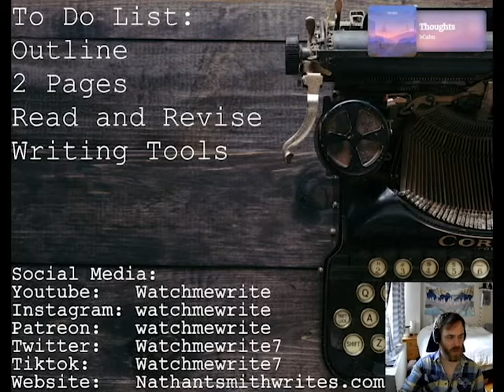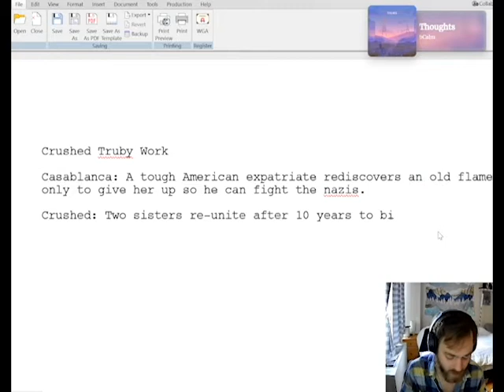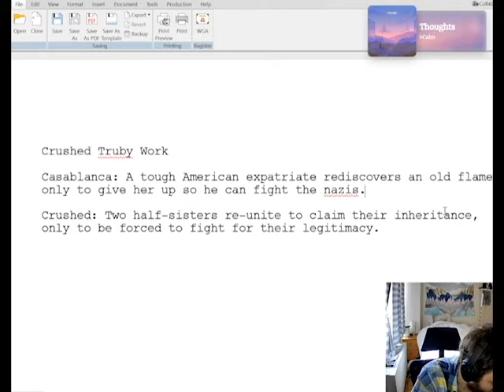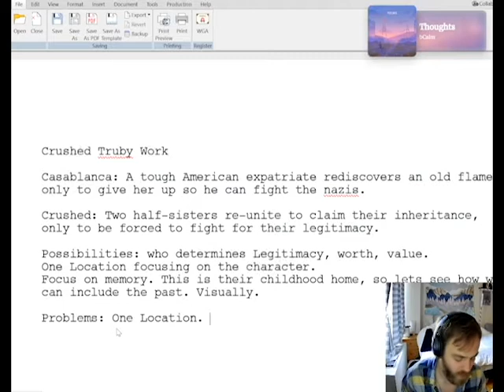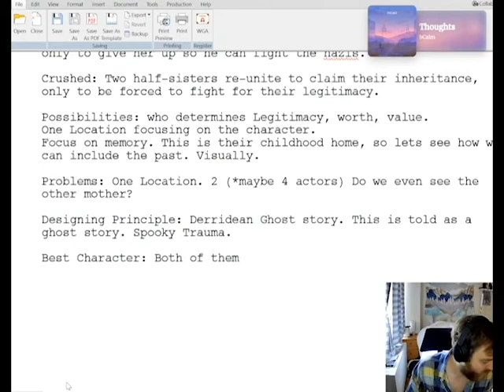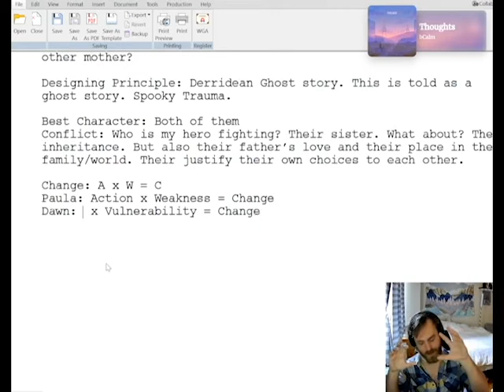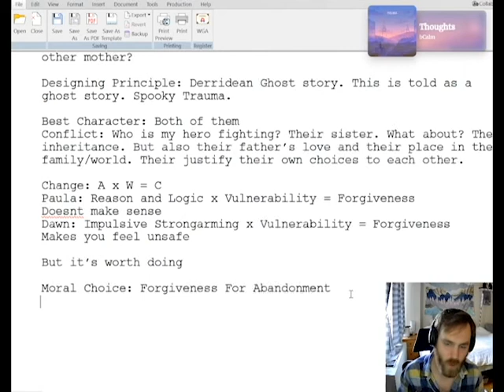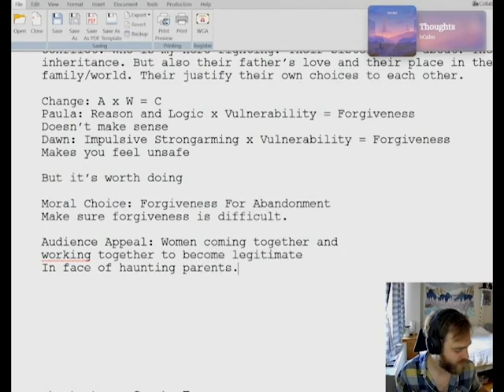How to Write A Move Script Part 1 (Premise)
Watch Me Write an Entire Screenplay from Premise to Final Revision.
I'll be using John Truby's Anatomy of Story as a starting point to develop the outline.